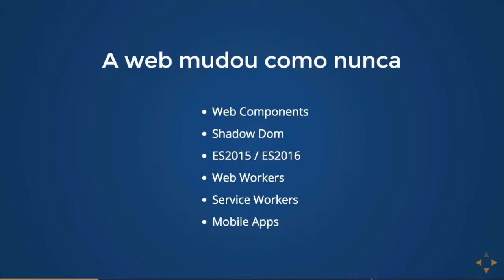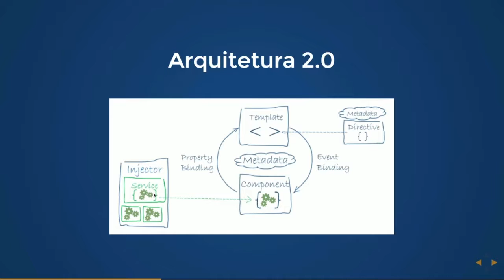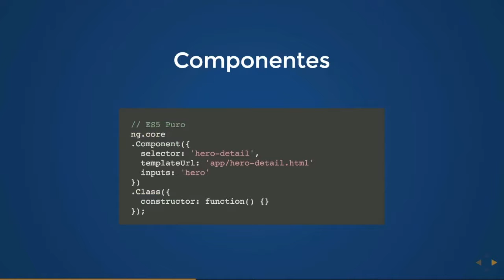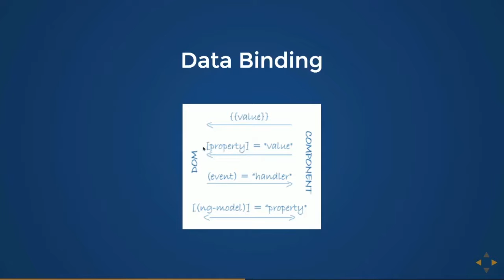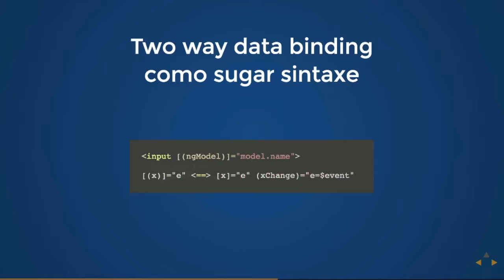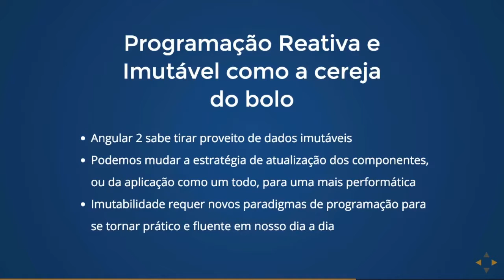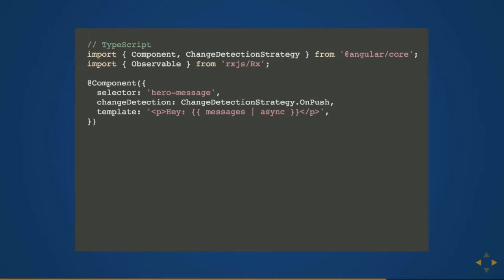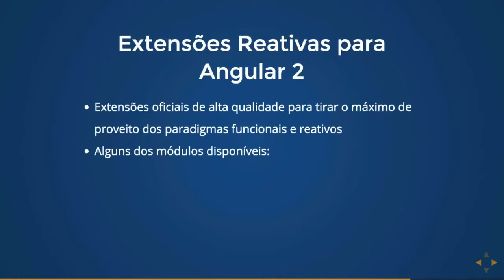FrontinVale 2016 - Programação Reativa com Angular 2 por William Grasel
Assista agora a palestra "Programação Reativa com Angular 2" por William Grasel, .

PALESTRA:

PALESTRANTE:
Programador apaixonado, amante de tecnologia, praticante de artes marciais, meditante, filosofo de mesa de bar e acredita de coração que é possível fazer um mundo melhor.

SOBRE O FRONT IN VALE 2016:
É o primeiro evento do Vale do Paraíba focado em front-end e tecnologias como html5, css3 e javascript. Este ano em sua segunda edição, o evento terá a temática da série Breaking Bad